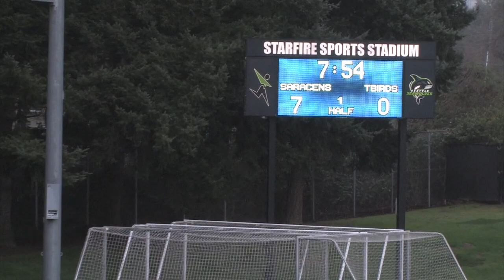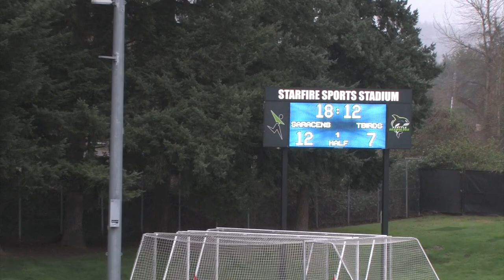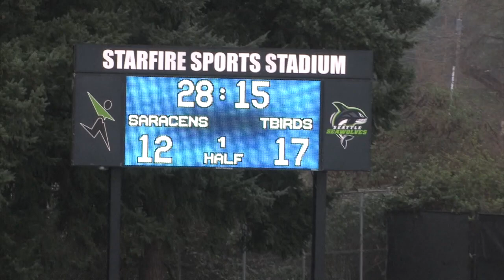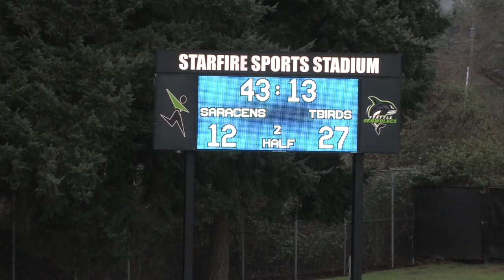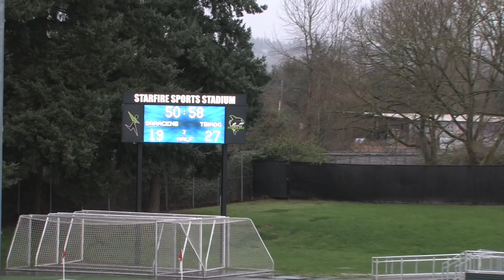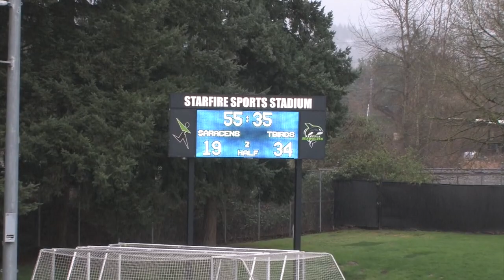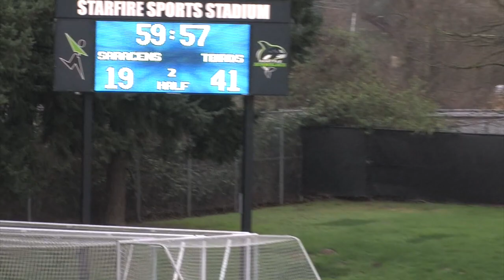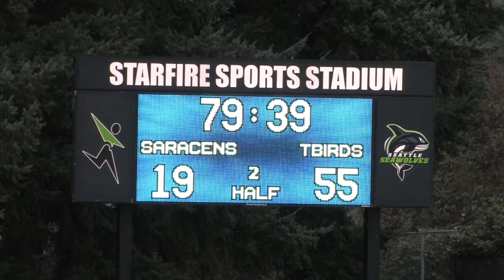Seattle Saracens vs UBC Thunderbirds - BCRU Premier Division - 02/15/20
The Saracens tackle the UBC Thunderbirds in BCRU Premier Division action. Played February 15, 2020 at Starfire Sports Stadium.